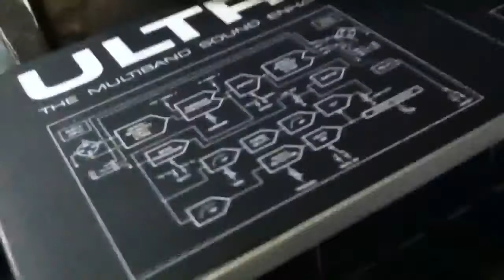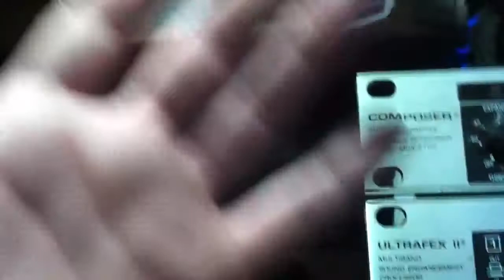Timothytrespas:morgellons storage cleaning sickness-.unkillable nanotechnology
Timothytrespas:morgellons storage cleaning sickness.unkillable nanotechnology Cleaning stuff infested by morgellons nano-weapon.
Left in storage 3-4 years still hopping with death.
Will we ever reclaim our lives before I am too sick to care, or worse, finally dead from everything I have been forced to endure.
May god have mercy on our souls.